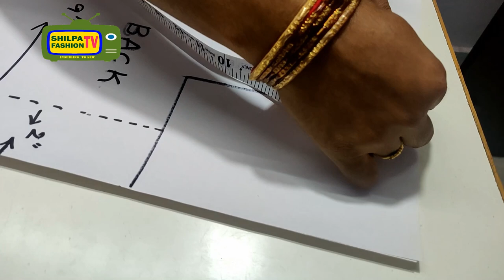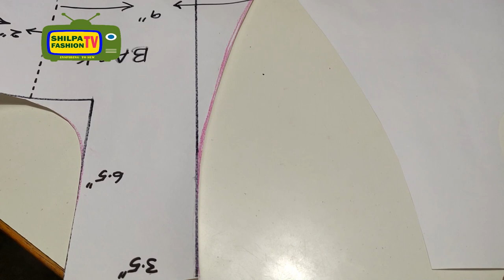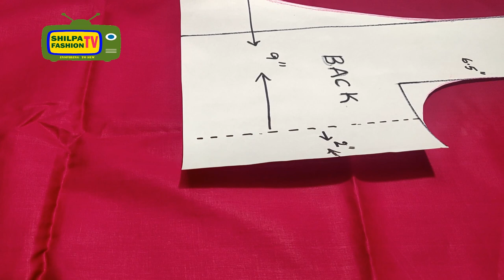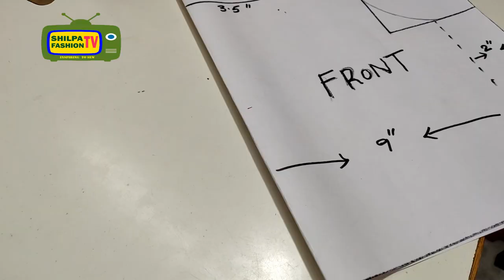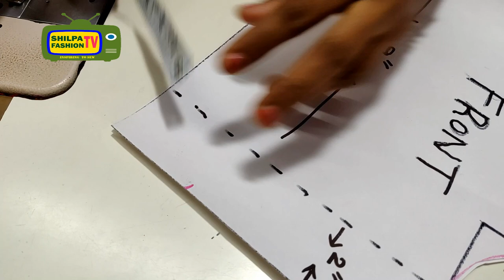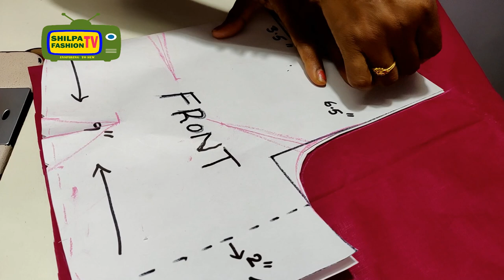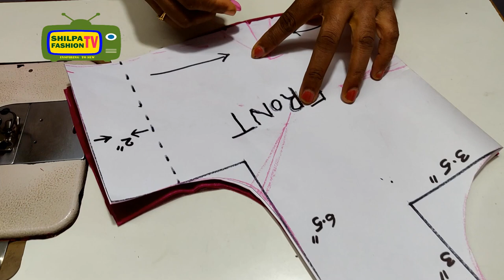Latest Boat Neck Design Cutting and Stitching|| Ravika very popular boat neck blouse design